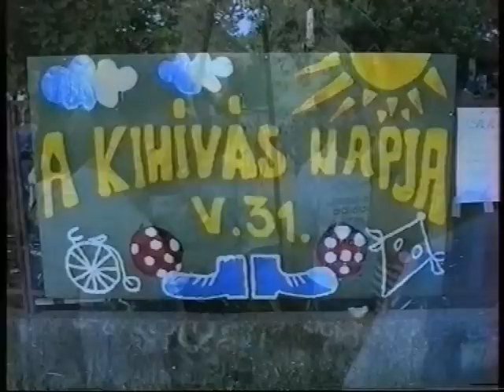A KIHÍVÁS NAPJA - GÉGÉNY ERŐS FIAI ÉS ÜGYES LEÁNYAI 1995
16 éve történt...
Challenge Day Gégényben